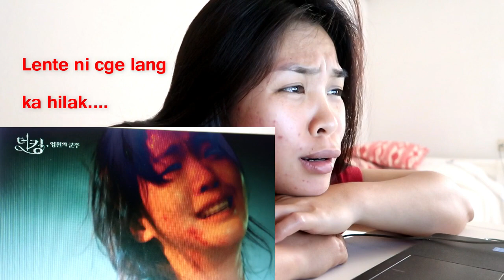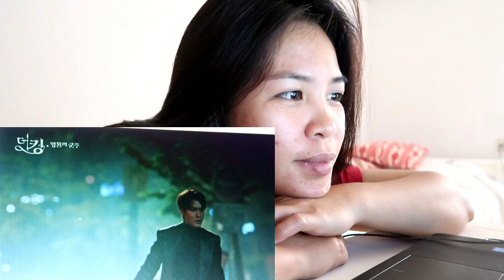Me watching Korean Drama-Funny Reaction (The King: Eternal Monarch)